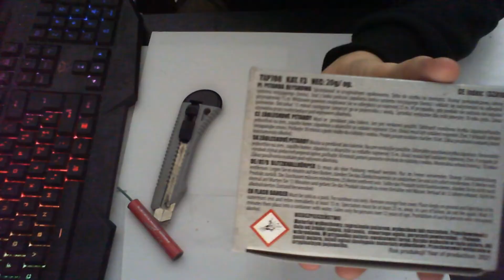CRAZY BUL DOG 1G PARTE DEL TERZI CARICO DI CAPODANNO 2023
link utili :

Se ti stai chiedendo ogni quanto vado in live, ecco, non chiedertelo perchè non lo so nemmeno io. Proprio per questo attivate la campanellina per essere avvisati.